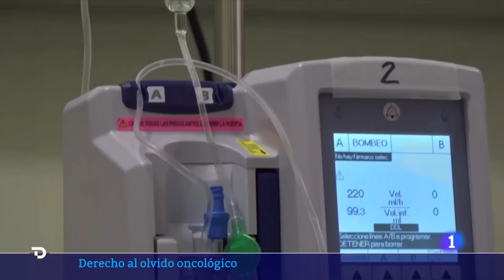Las noticias del DOMINGO 14 de MAYO en 10 minutos | RTVE Noticias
Manifestación en Sevilla esta mañana en contra de la proposición de ley de la Junta de Andalucía para regularizar regadíos en Doñana.

 Y en Madrid, manifestación de agricultores y ganaderos porque dicen que su futuro está en riesgo y piden legislaciones más favorables.

La fuerte granizada que descargó en el valle murciano del Guadalentín produjo daños en los cultivos. Los agricultores se han acercado  a sus tierras para valorar las pérdidas y nos cuentan que se ha malogrado todo.

Se va a pedir la declaración de zona catastrófica. Podrán recibir indemnización todos aquellos que tenían seguro.

España, Malta e Islandia son los únicos países de nuestro entorno en los que el derecho al olvido oncológico no está garantizado. Un derecho para que las personas que han superado un cáncer no se vean penalizadas a la hora de negociar un seguro de vida, o cualquier tipo de préstamo, incluso la hipoteca de su vivienda.

Turquía celebra este domingo las elecciones presidenciales y parlamentarias más reñidas de los últimos años. La carrera por el 'Palacio Blanco' presidencial enfrenta al actual líder, Recep Tayyip Erdogan, que busca su reelección tras 20 años en el poder, con una oposición unida pero muy diferente entre sí.

Está en juego el cambio del sistema presidencialista en el país, impuesto desde 2018 por Erdogan, el reto de reflotar una economía sumida en la inflación, la reconstrucción tras los terremotos más devastadores del siglo y conjugar las diversas identidades sociales del país en un contexto muy polarizado.

El presidente ucraniano, Volodímir Zelenski, ha realizado este domingo su primera visita a Alemania desde el inicio de la invasión rusa de Ucrania, en la que ha recibido el respaldo del canciller Olaf Scholz, quien ha defendido que pese a que Kiev está preparado para la paz, esto no puede traducirse en "congelar el conflicto y aceptar una paz dictada por Rusia". Además, ha señalado que "Rusia debe retirar las tropas, nada puede funcionar sin esta circunstancia", añadiendo que apoyará a Ucrania "mientras sea necesario".

Palestinos e israelíes han comenzado a retomar la normalidad a ambos lados de la franja de Gaza después de la tregua acordada esta noche bajo la mediación de Egipto. Aunque hubo un primer enfrentamiento en el que Israel bombardeó la zona en respuesta al lanzamiento de cohetes palestinos dos horas después de anunciarse el alto el fuego, el resto de la jornada está transcurriendo sin incidentes.

El potente ciclón Mocha, de categoría 5, ha tocado tierra en Myanmar y Bangladesh. Más de un millón 200.000 personas han tenido que ser evacuadas.

Hay al menos 3 muertos y preocupa su impacto en el mayor campo de refugiados del mundo, Coxs Bazar, que acoge a un millón de personas.

4.004 días después de levantar el micrófono de cristal con "Euphoria", la sueca ha vuelto a conquistar Europa, y al mundo entero, con "Tattoo". La nórdica acaba de hacer historia al convertirse en la primera mujer en ganar dos veces el certamen europeo.